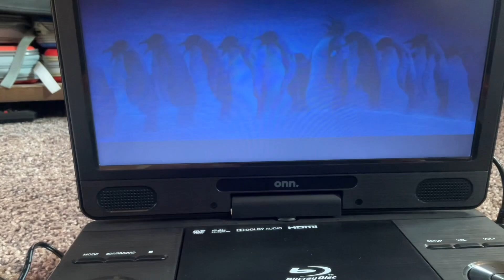Happy feet tv edits SYFY